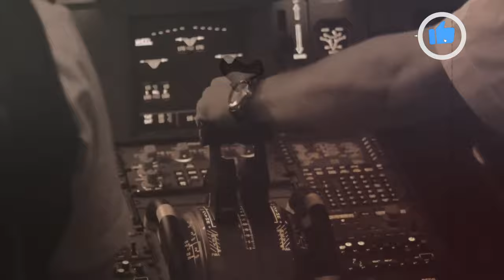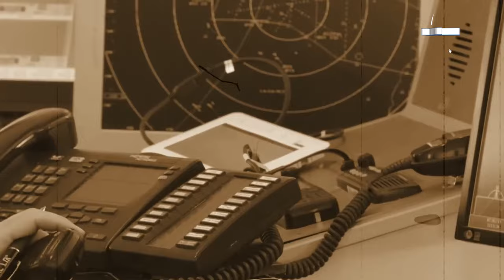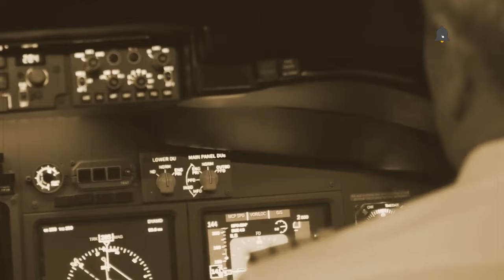The Mysterious Case of Flight 914: The Ghost Plane Returns After 37 Years!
In 1955, a flying DC-4 plane, known as the "ghost plane," landed after 35 years. Finally, after all these years, where had this aircraft been? Find out in this video.

Assalam o Alikum, friends! I hope you're all doing well.

In today's video, we'll talk about a mysterious plane, the DC-4, also known as the ghost plane. The flight 914, which was flying from New York to Miami on a DC-4 plane, suddenly disappeared from the radar of the control tower shortly after taking off from New York. The control tower personnel informed that the aircraft had vanished from the radar and had not landed at Miami airport.

Officials were alerted, and efforts were made to locate the aircraft. After years of searching, the officials declared the aircraft missing, unable to find it.

Many years later, at Vanzelwela Airport, located 2000 kilometers from Miami, a person sitting in the control tower was calmly doing his job and enjoying his coffee when suddenly a signal appeared on his radar indicating an aircraft approaching the airport. At first, he couldn't believe it because there was no information about any aircraft coming at that time. The captain of the aircraft contacted the control tower and informed that there were approximately 60 passengers and 4 crew members on board and requested permission to land. The controller was surprised and quickly cleared the runway. Many officials and police officers rushed to the scene. However, a mistake was made by the controller who mistakenly mentioned the year as 1992. Upon hearing this, the pilot realized the error and quickly restarted the engines and took off. Despite efforts to stop it, the aircraft had already deviated from the frequency.

People were amazed to see this old plane from 1955. Sometimes it would appear, sometimes it would disappear from the radar. Many people consider this story to be fake, while others have shared their eyewitness accounts, claiming it to be true.

So, this concludes our video for today, friends. Allah Hafiz.